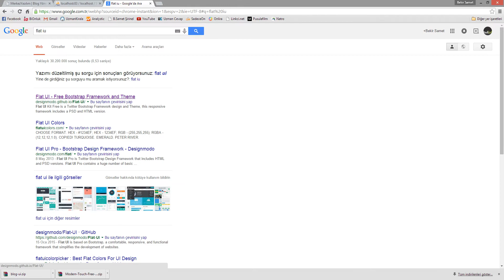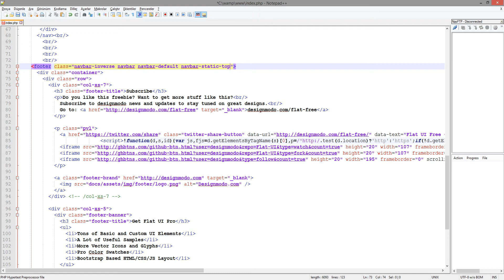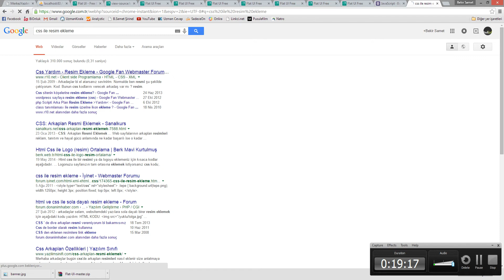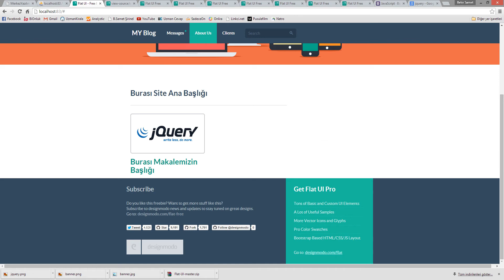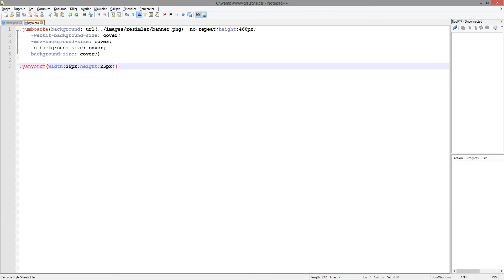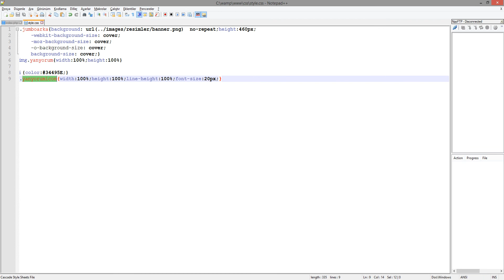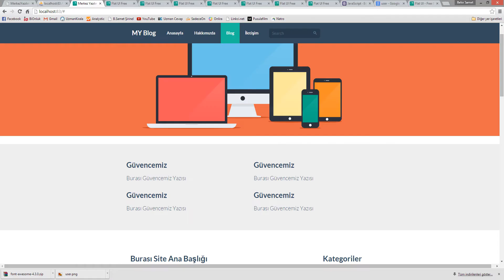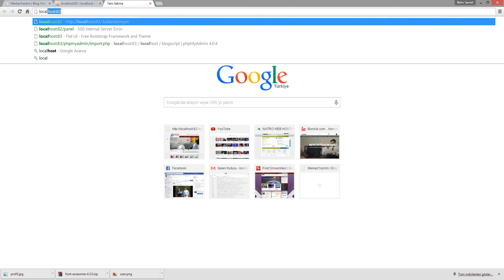Php İle Blog Scripti Yapımı Ders 15